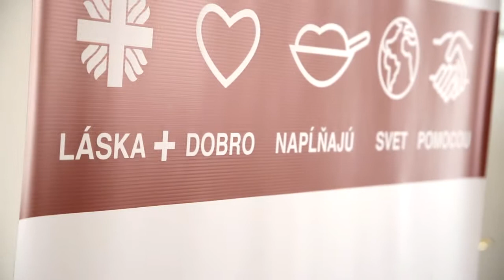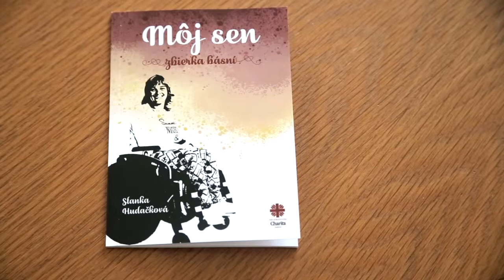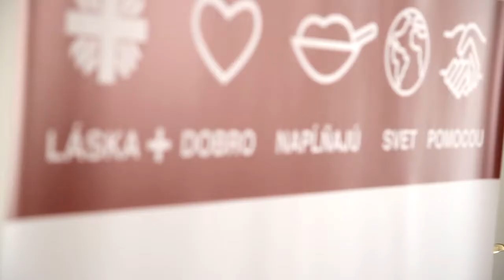Národný týždeň charity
Erich Hulman, generálny sekretár Slovenskej katolíckej charity, sumarizuje prvý ročník Národného týždňa charity.